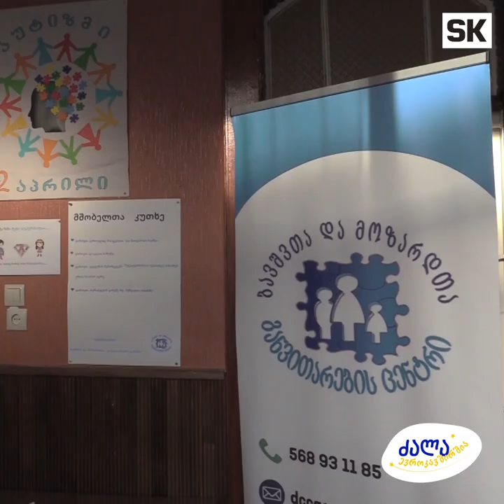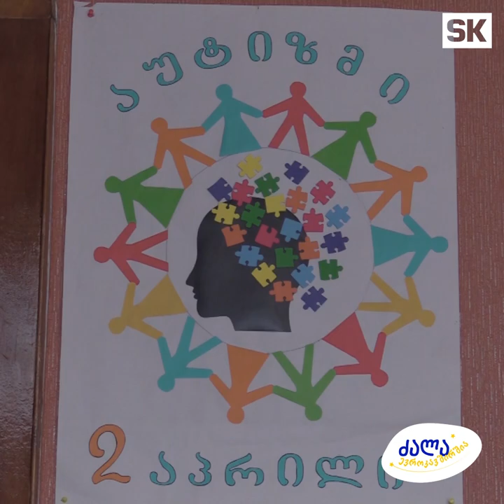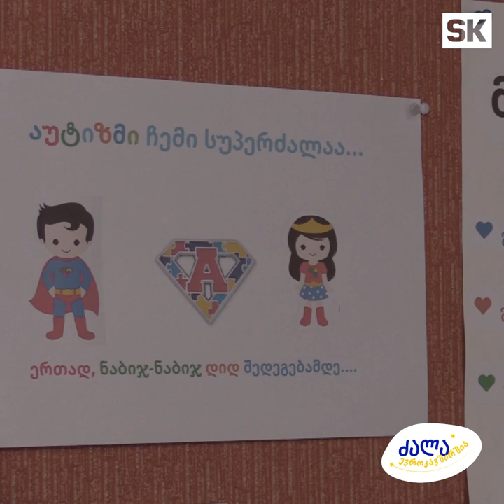"ევროკავშირის გრანტი ორგანიზაციული სერვისის განვითარებისთვის'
„ბავშვთა და მოზარდთა გავითარების“ ცენტრს, ევროკავშირისგან მიღებული გრანტი ორგანიზაციული სერვისების განვითრებაში ეხმარება. ცენტრისთვის ეს პირველი პროექტია, რომელიც ამ კუთხით მიიღო. პროექტის ფარგლებში, კადრების გადაამზადებს გეგმავენ, შემდეგ კი, ბავშვთა განვითრების მიმართულებით, სამცხე–ჯავახეთში არსებულ საჭიროებებს შეისწავლიან და ადგილობრივებს შესაბამის სერვისს მიაწვდიან.